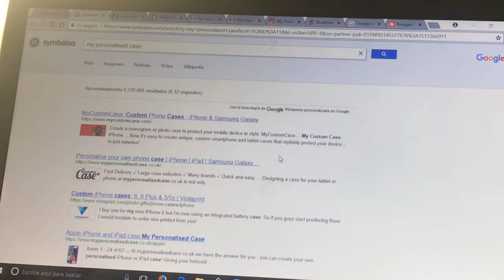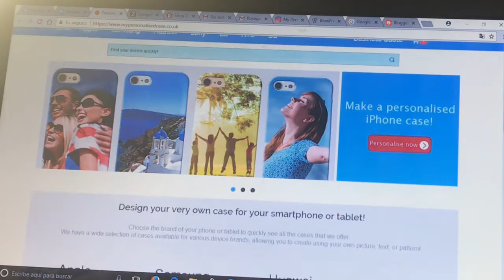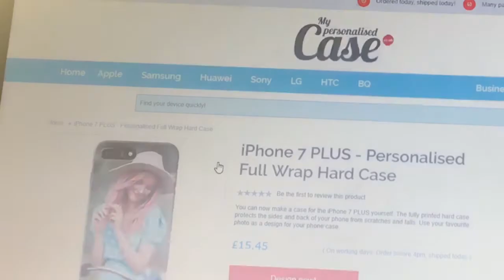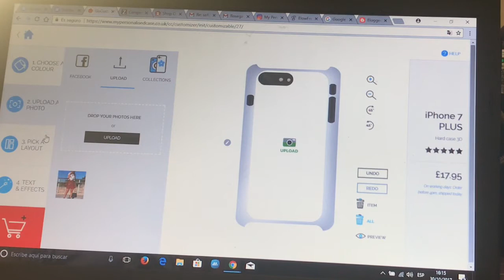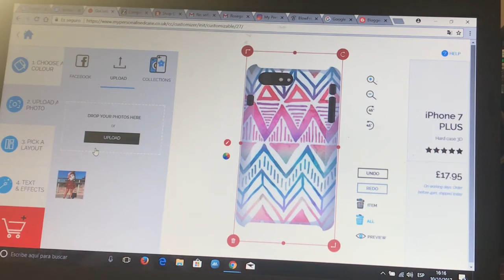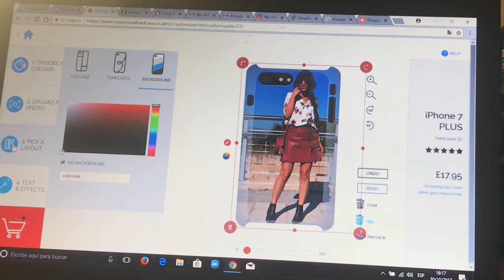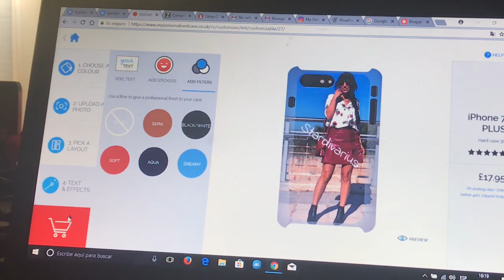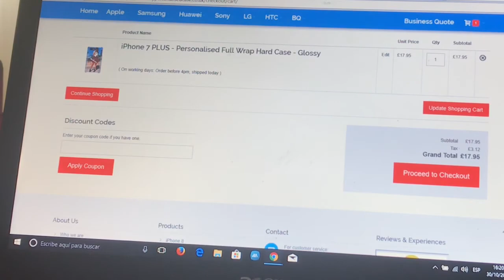Carcasa Para iPhone Personalizada: My Personalised Case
En la web de My Personalised Case puedes personalizar la carcasa de tu móvil a un precio de escándalo en tan sólo tres pasos:
✔️ Prepara tu foto o elige uno de los fondos de la web
✔️ Customízala
✔️Confirma el pedido

Se trata de una web muy previsible y fácil de manejar, el pedido tarda todo lo más dos días!!

SI OS HA GUSTADO PULGARES ARRIBA
Y no os perdáis todos los post en RRSS!!

Gracias por pasaros por aquí, un besazo enorme 🤘🏻